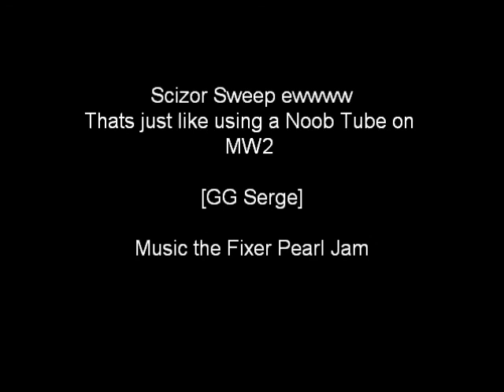Pokemon Wifi battle #2 Vs Serge Scizor Ownage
A standard battle for you all a Uber scizor owned this game.  Music Pearl Jam The Fixer